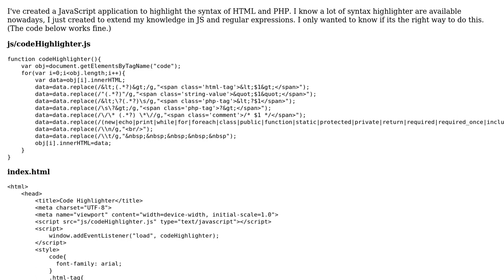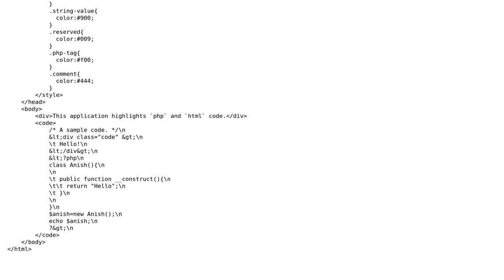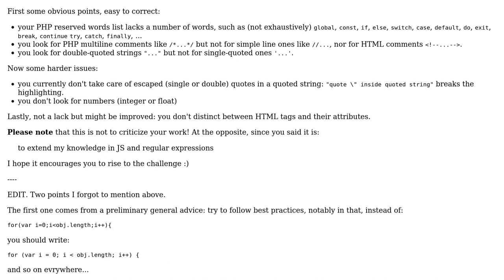Code Review: Syntax highlighter for HTML and PHP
With thanks & praise to God, and with thanks to the many people who have made this project possible! | Content (except music & images) licensed under CC BY-SA | Music | Images & others | With thanks to user cFreed user Anish Silwal user 200_success and the Stack Exchange Network Trademarks are property of their respective owners. You are responsible for your own actions.